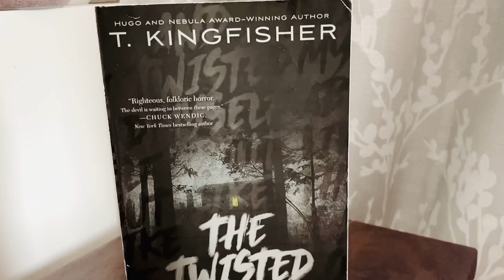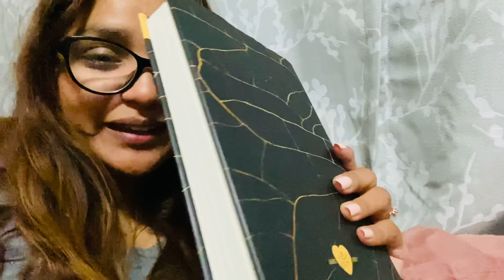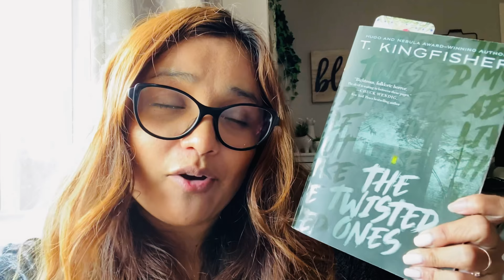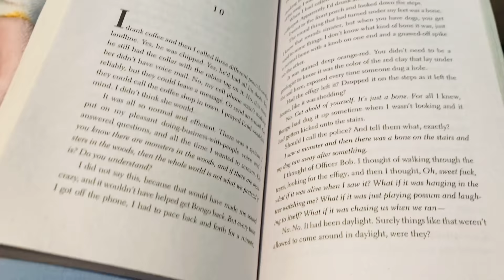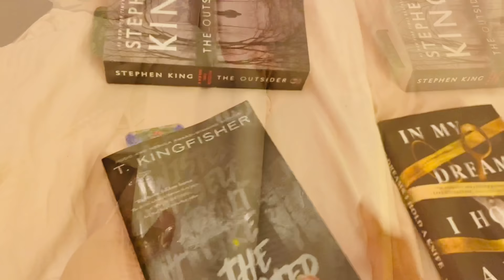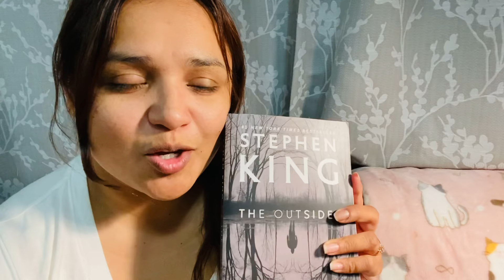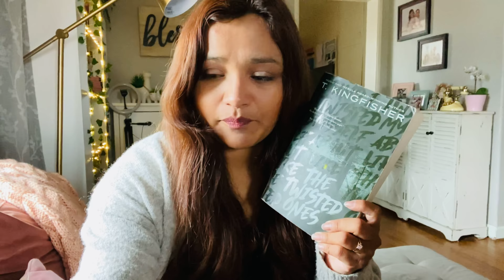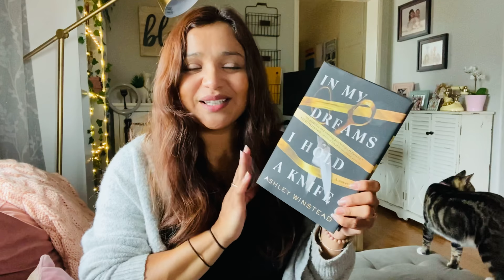A Week readings thrillers | READING VLOG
Amazon Wish List: